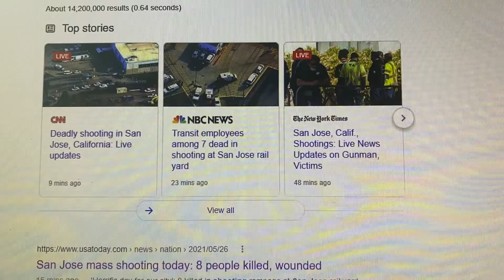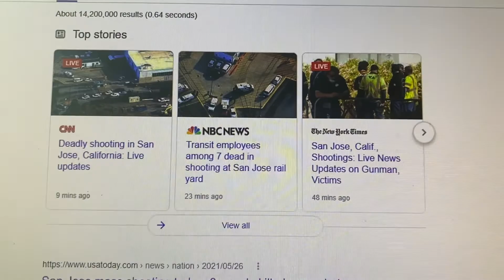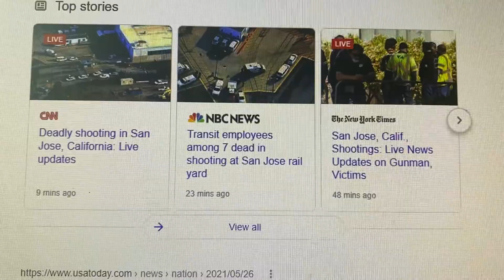DEADLY Shooting In San Jose, California 8 Dead: Live Update | Will They Be In Heaven?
DEADLY Shooting In San Jose, California: Live Update

A group of Believers on Jesus Christ, saved by grace alone through the faith of Jesus, openly study and discuss God's Word (KJV) with a goal of preaching the gospel of Peace(Jesus Christ) to the lost and fellowship with our brothers and sisters in the body of Christ(the church)! Your welcome to join the conversation..you will hear the gospel preached to you, Amen.

Watch Similar Content From Believing Brothers in Jesus Christ. Fellow Believing Christian Channels Who Are Preaching the Gospel of Jesus Christ: